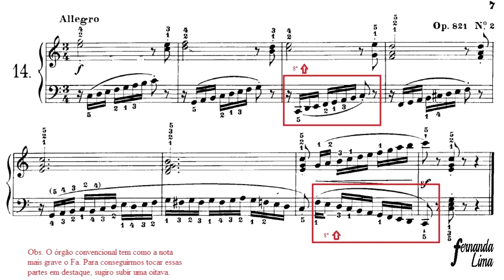Lição 14 Czerny. Velocidade de teste.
Czerny. Barrozo Netto. Velocidade 70 bpm. Adaptação para tocar no órgão.